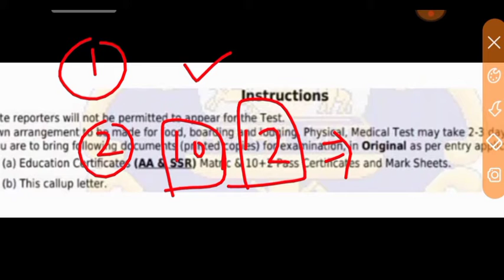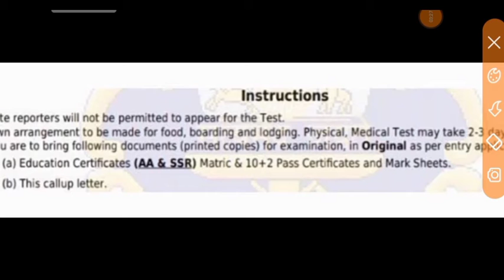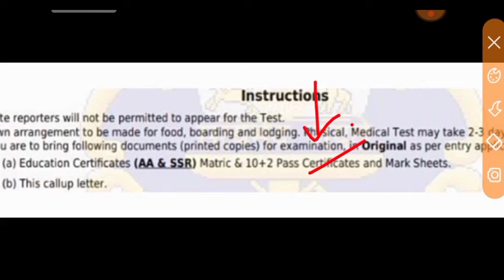Navy AA/SSR छात्रों Exam Date, Documents, PFT, Medical ,पूरा वीडियो जल्दी देखो ll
navy documentsnavy aa ssr documents navy mr documents navy aa documents navy ssr exam documentsnavy offline exam documentsnavy exam documents navy exam center updatedefence makernavy aa ssr offline exam